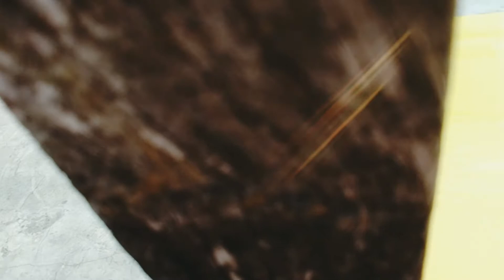2 Smart Ideas To reuse old things for garden decoration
Thanks😊